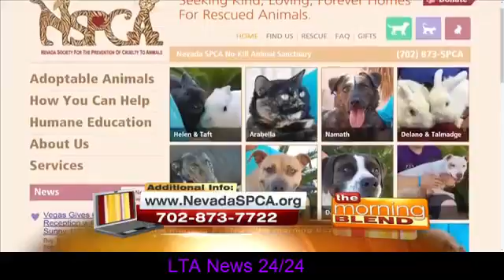Where To Adopt Pets In Las Vegas